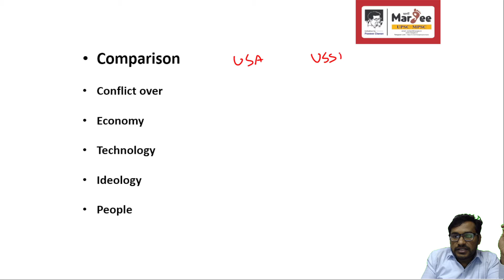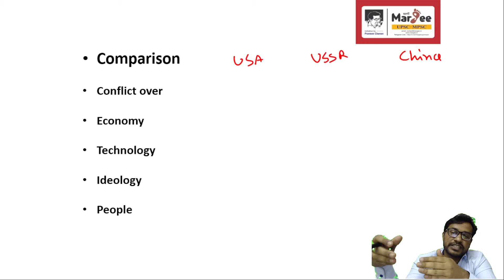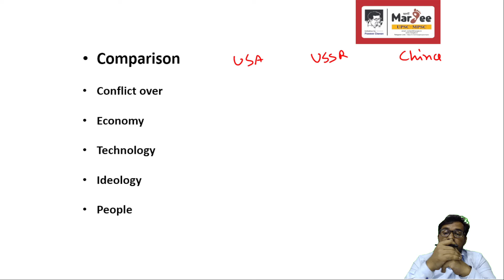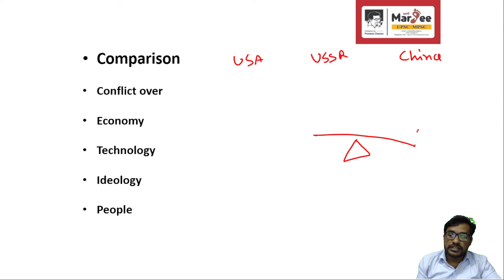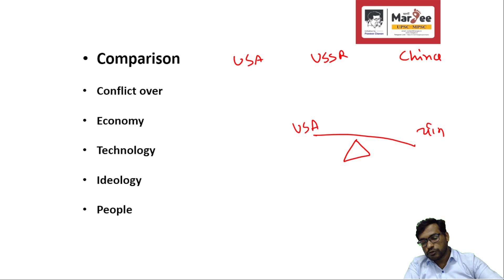UPSC Mains 2021 G.S. - II Question Answer Discussion Que. no. 10